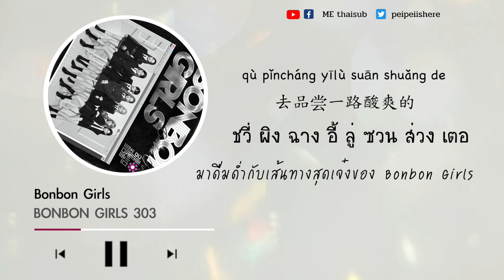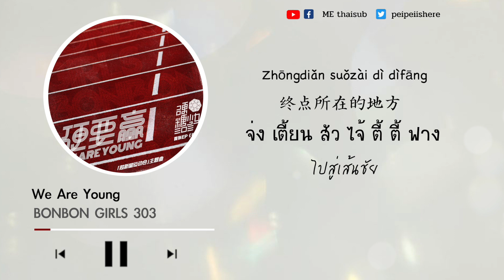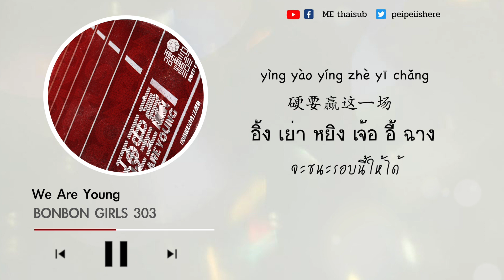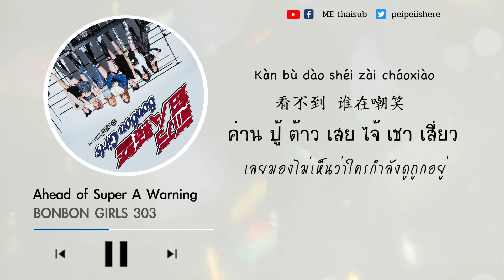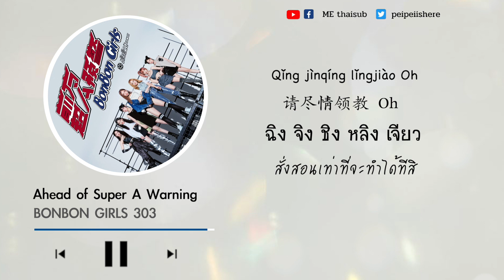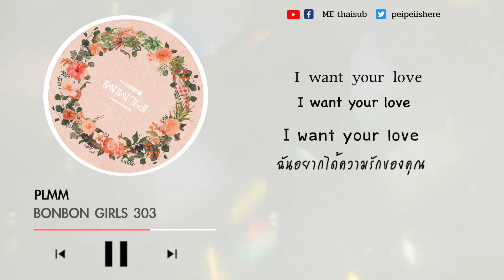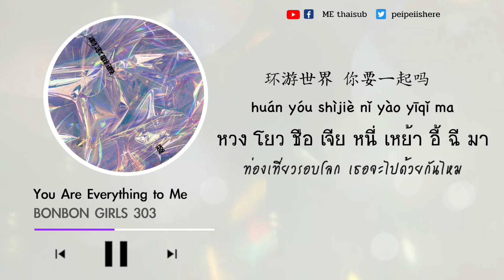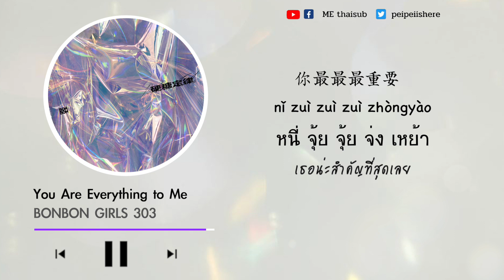[KARAOKE/THAISUB] BonBonGirls303 - The laws of Hard Candy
Time
0:00 BonBon Girls
10:39 PLMM
14:14 You Are EverythingTo Me